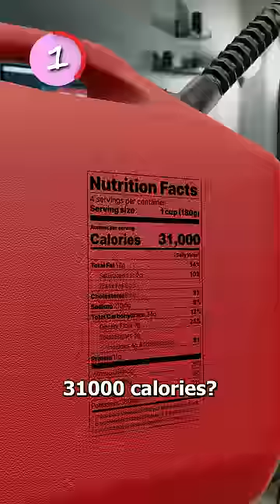3 Facts You Could've Lived Without Knowing 😬